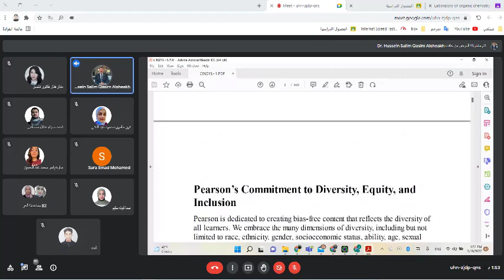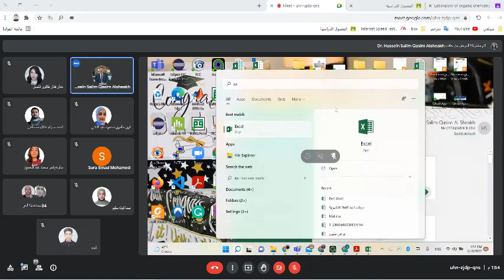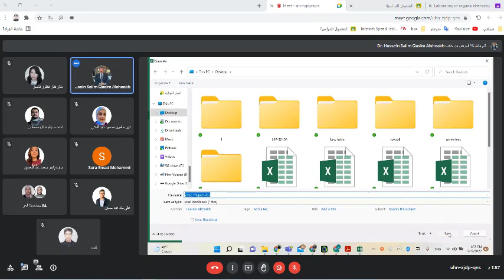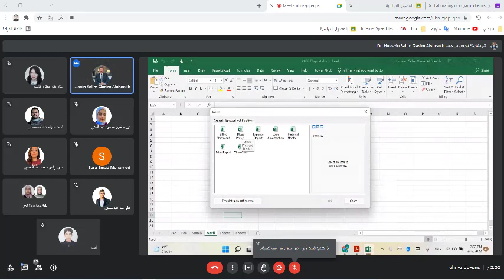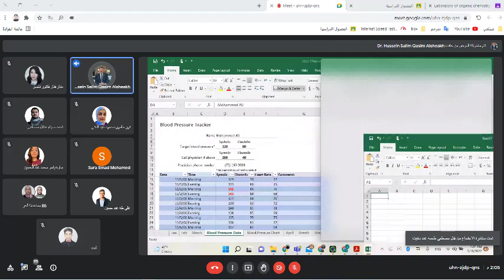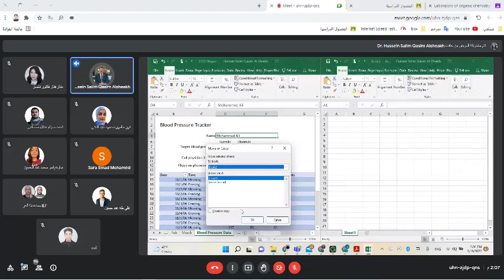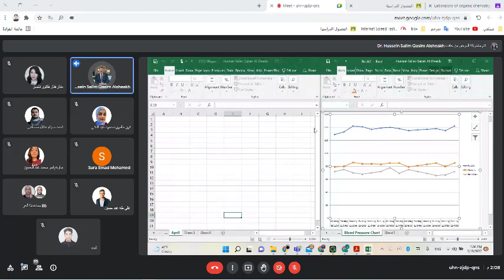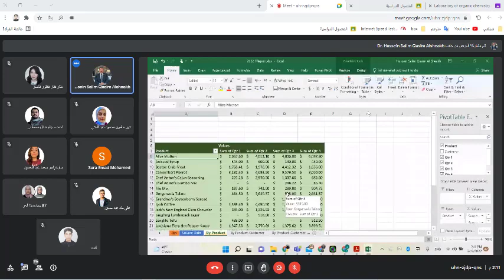حاسوب 3 د.حسين